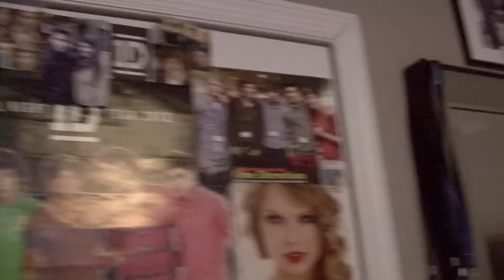Bashing Sister's Autographed One Direction CD - Funny Pranks on Family